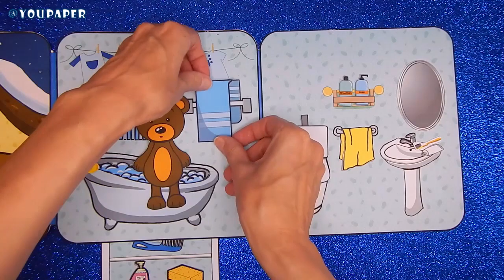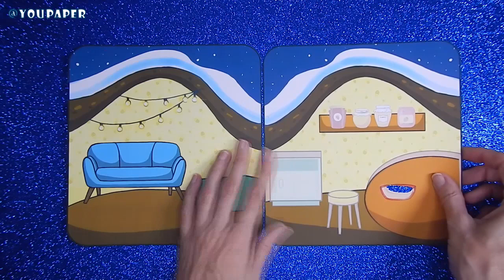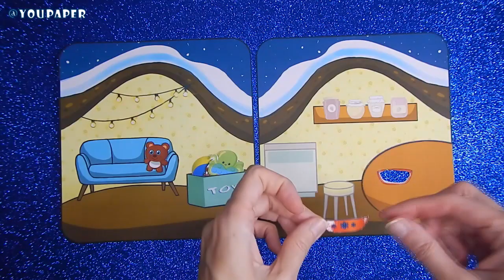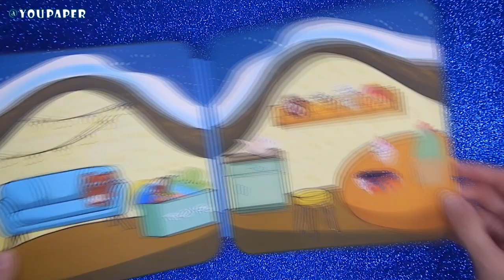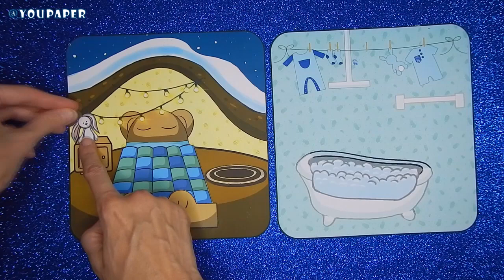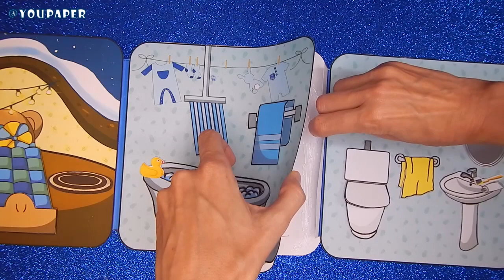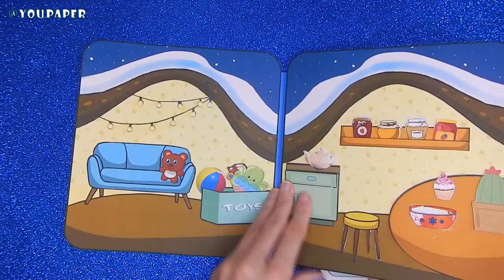Game book DIY- Paper House - DIY Paper Craft - Papirdukke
SUPPLIES YOU WILL NEED:
- printer
- matte paper with a density of 160-180 g/m, A4 size
- lamination pouches or transparent wide tape (I recommend matte lamination pouches)
- glue silicone based or rubber base